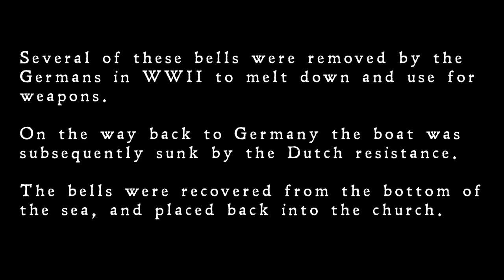The Wartime Bells of the Hague’s 15th century Sint Jacobskerk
These giant bells, being made of bronze and copper and weighing 6,500 -3,000 kilos each, were much sought after in times of war due to their precious materials. In 1575, during the 80 years war, these bells were transported to be turned into cannons. They survived, and were brought back, but their strange history continues...

During the German occupation of World War II, they were again destined to be melted and reused for machines of destruction. The Dutch resistance managed to narrow the hallways of the church with old and massive wooden beams, making it very difficult for the largest bell (named the Jhesusbel) to be taken. However, the Germans got their hands on the smaller ones.

The ship transporting the bells back to Germany was subsequently sunk by by the Dutch resistance. After the war, the bells were recovered from the bottom of the sea and placed back into the church.

What a history!

Thanks to Haagse Gemeente Archief